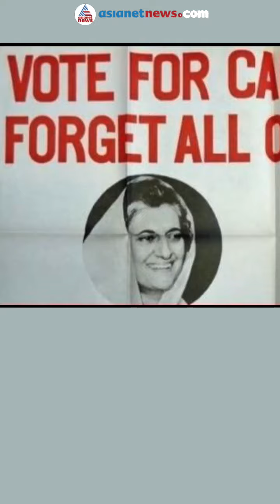കൈപ്പത്തിയിലേക്ക് എത്തിയത് ഒരൊറ്റ രാത്രികൊണ്ട്; നമ്മുടെ ചിഹ്നം എപ്പിസോഡ്.2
ഇന്ത്യന്‍ നാഷണല്‍ കോണ്‍ഗ്രസ്സിന്റെ ആദ്യ ചിഹ്നം പൂട്ടിയ കാളയായിരുന്നു. പിന്നീട് പശുവും കിടാവുമായി. ആ ചിഹ്നം തെരഞ്ഞെടുപ്പ് കമ്മീഷന്‍ മരവിപ്പിച്ച ശേഷമാണ് കൈപ്പത്തി എന്ന ചിഹ്നം കോണ്‍ഗ്രസ് തെരഞ്ഞെടുത്തത്.